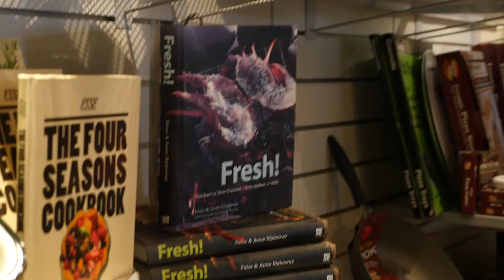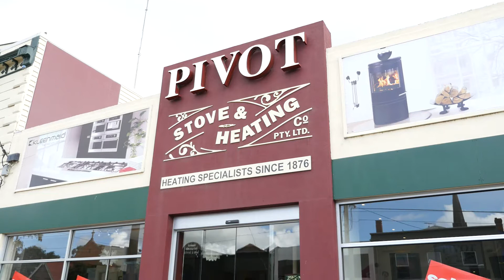Pivot Stove & Heating_Support Small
Pivot Stove & Heating, 238-240 Moorabool Street, Geelong, VIC, 3220